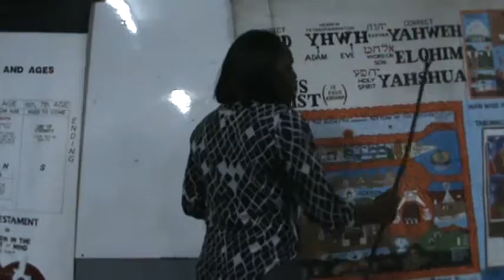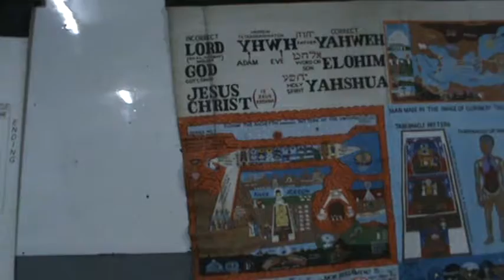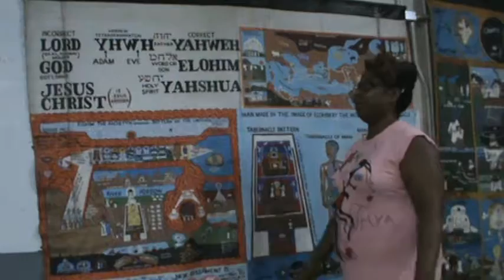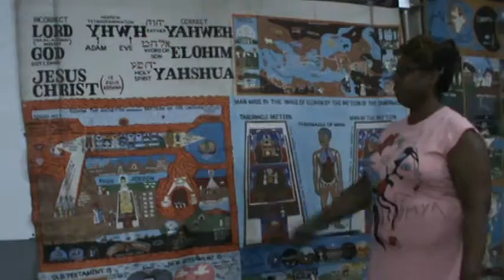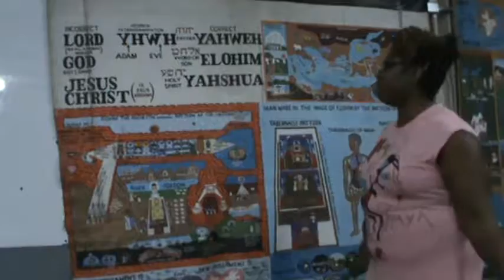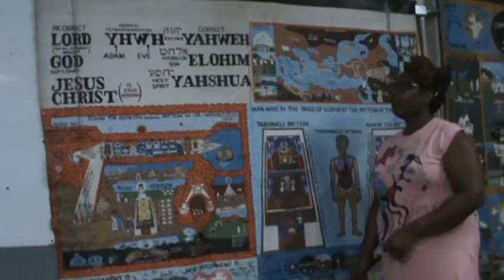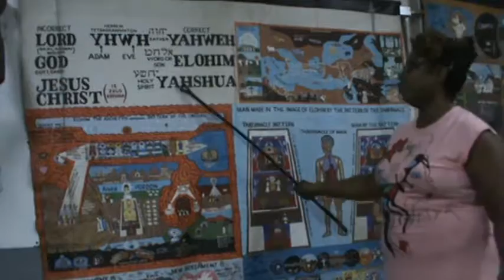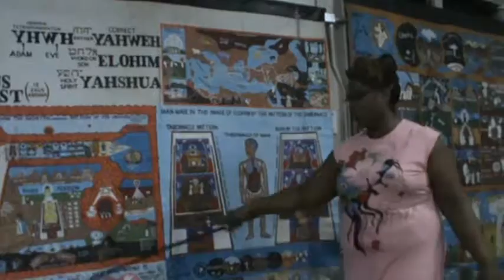IDMR... Thursday. 05. 01. 2017(part1)